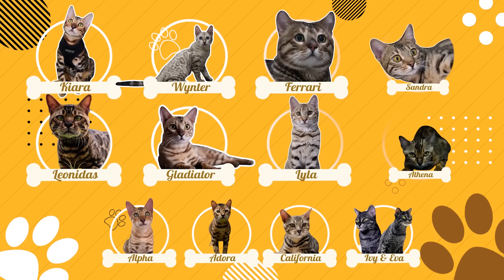APAKAH ANJING AKAN SERANG TUANNYA SENDIRI?